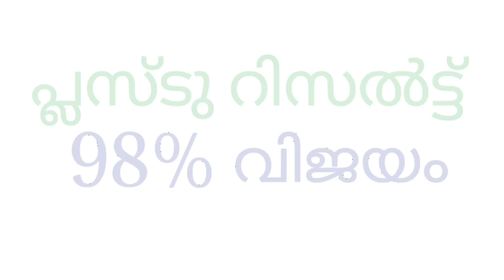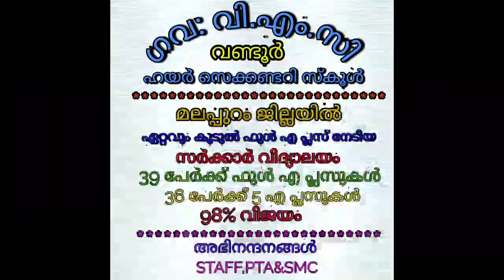Govt VMC HSS Wandoor|Plus two result 2020| വി എം സി ക്ക് ഇരട്ടിമധുരം| എന്റെ വി.എം.സി